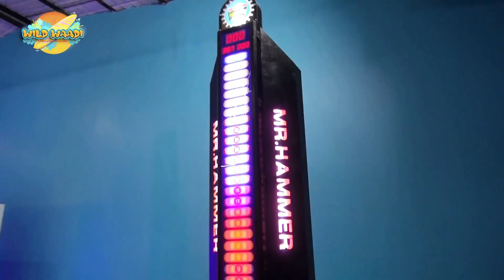DevFest 2024 - इस Google कर्मचारी ने झारखंड को Tech State बनाने का फार्मूला बता दिया..